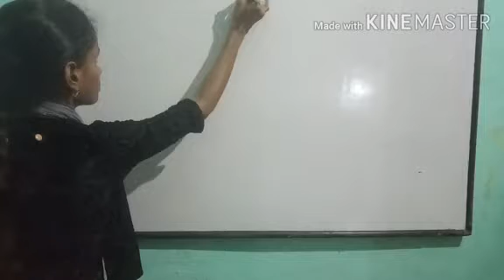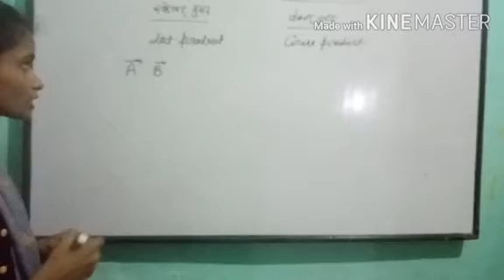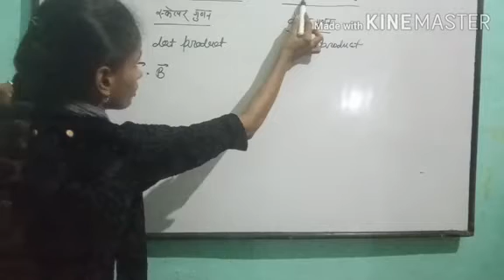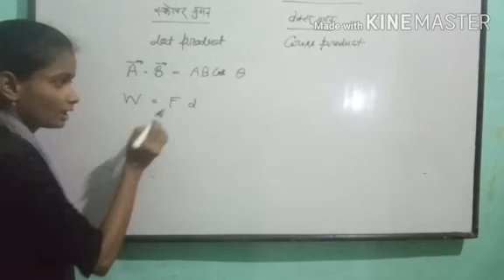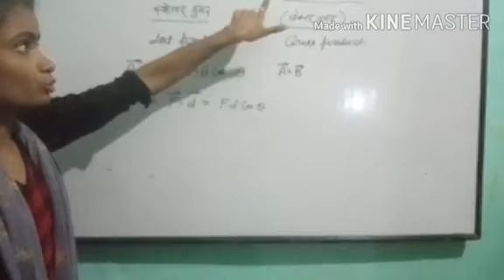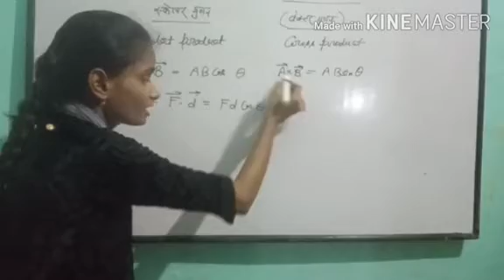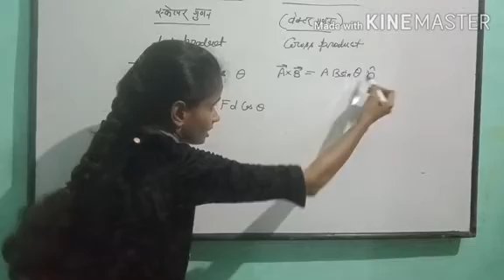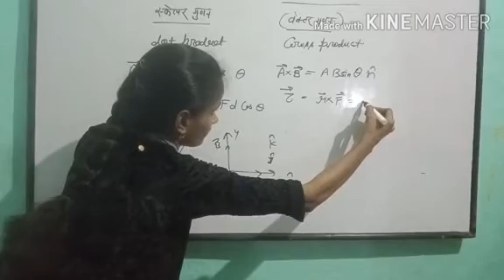Physics/Class- 11/Lesson-6/Part-11/सदिशो का अदिश तथा सदिश गुणन